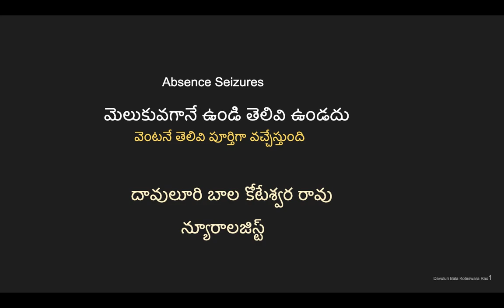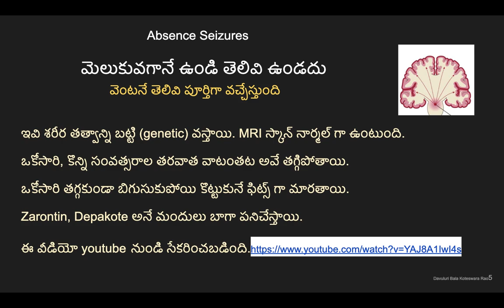ఫిట్స్ లో రకాలు: ఆబ్సెన్స్ ఫిట్స్. మెలుకువగానే ఉంటుంది. తెలివి ఉండదు. / Absence seizures (Telugu)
అమెరికాలో ఎన్నో  ఏళ్ళు ప్రాక్టీస్ చేసిన అనుభవంతో  రకాలైన ఫిట్స్ గురించి తెలుగులో చెప్పే ప్రయత్నంలో ఇది ఒక భాగం. అబ్సెన్స్ ఫిట్స్ పిల్లలికి వస్తాయి. మెలుకువగానే ఉంటారు కానీ తెలివి ఉండదు. 20-30 సెకండ్లు మాత్రమే ఉంటాయి. వెంటనే తెలివి పూర్తిగా వచ్చేస్తుంది. అనేకసార్లు రావటం వలన పిల్లలు చదువులో వెనకబడవచ్చును..

Absence seizures:  These occur in childhood.  The child appears conscious but looses awareness. The seizure lasts 20-30 seconds. The child snaps back to normal after the seizure. The seizures can occur many times in the day and impair learning in school.